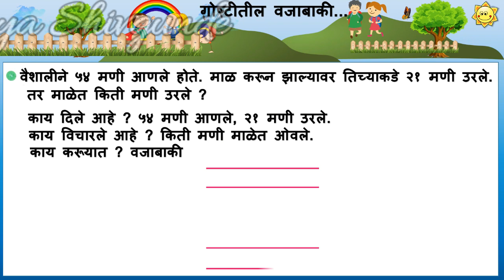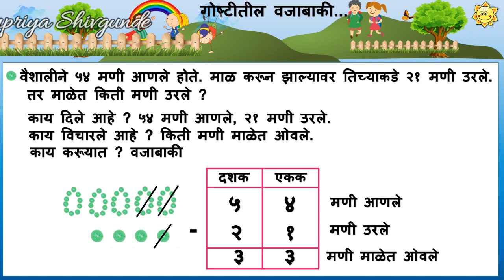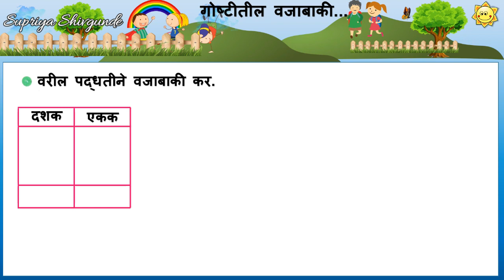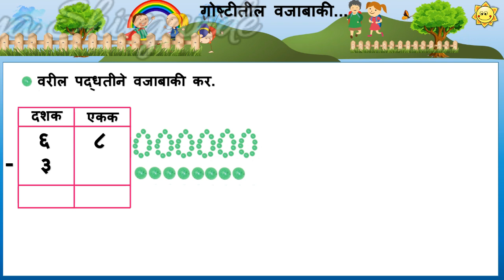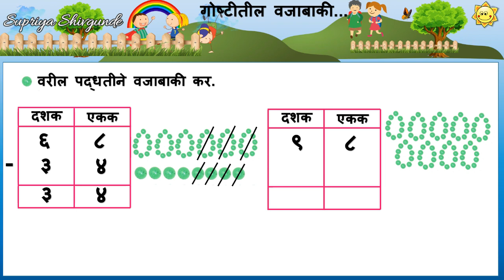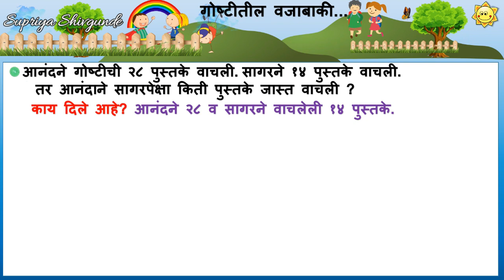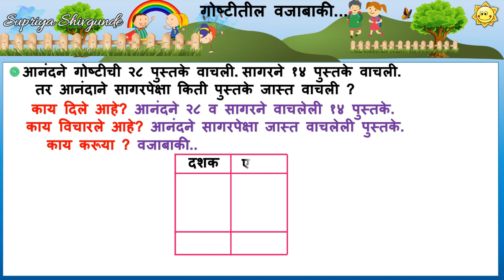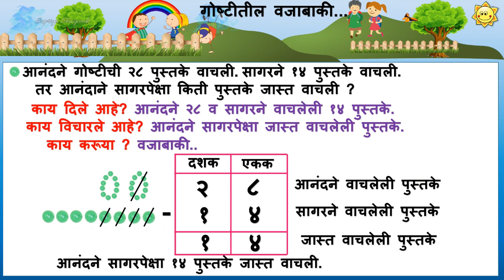गोष्टीतील वजाबाकी|| इयत्ता- दुसरी|| Goshtitil Vajabaki|| Std- Two|| Sub- Mathematics|| Page No. 32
Goshtitil Vajabaki|| गोष्टीतील वजाबाकी || Standard - Two|| Subject- Mathematics|| Page No. 32||

इयत्ता दुसरी गणितासाठी प्लेलिस्ट उपलब्ध आहे... 👉

   कोवीड -19 काळात शाळा बंद असल्या तरी मुलांचे शिक्षण चालू राहावे यासाठी इयत्ता दुसरीचे गणित विषयावर प्रथम सत्रापर्यंत आधारित भरपूर स्पष्टीकरण देऊन ऍनिमेटेड 24 व्हिडीओ उपलब्ध करून देण्याचा छोटा प्रयत्न केला आहे..  सलग व्हिडीओ साठी प्लेलिस्ट उपलब्ध आहे..